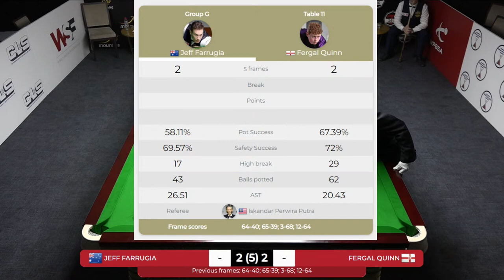Jeff Farrugia vs Fergal Quinn - WSF Championship 2023 - Group Stage